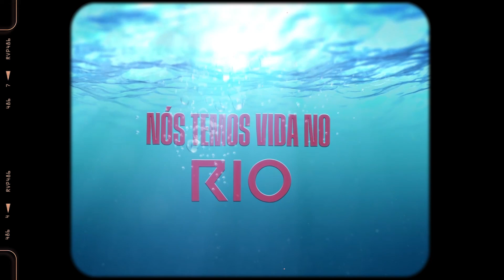DJ Marcos Andre, Jessica Regout - Existe Um Rio [Lyric Vídeo]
LETRA:

Existe um rio se movendo em mim
Vem transbordando do amor de Deus
Com toda força vindo sobre nós
Maré que sobe, sobe

Rompe, rompe
Podemos sentir, a terra se abrir
Rompe, rompe

Ooooooooooooooooooooooooh
Ooooooooooooooooooooooooh

Eeeeeeeeeeeeeeeeeeeeeeeeeeeeh

Vem transbordando o amor de Deus

eeeeeeeeeeeeeeeeeeeeeeeeeeeeeh

Nós temos vida no rio

FICHA TECNICA:
● Produção de Video: NewTonDesigner / @NewTonDesigner
● Mixagem e Masterização: Sound Master PRO / @soundmasterpro
● Compositor: kim walker-smith
● Voz: Jessica Regout

Marcos André é DJ Cristão e Produtor Musical, atualmente mora em Goiânia-GO, e seu primeiro contato com a música eletrônica foi aos 16 anos de idade. Seu principal objetivo é levar a mensagem de Deus através da suas músicas, e com isso o DJ segui desenvolvendo o seu estilo com uma sonoridade dinâmica e evolutiva. No início, o teatro foi a sua primeira experiência dentro da Igreja, mas com passar do tempo Marcos sempre buscou a inovar, e com isso começou a produzir suas próprias músicas lançando sons com muita energia e peso, se tornando a sua identidade. Por isso Marcos acredita que este ´´passe livre´´ que a música proporciona pode atrair a população jovem de uma forma expressiva, a um evangelho que prega alegria, transformação e salvação.